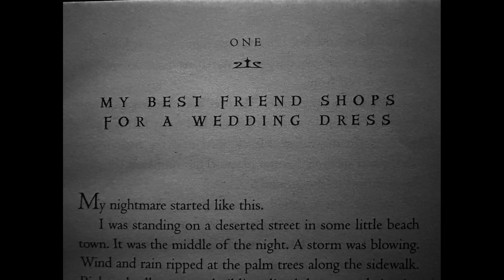Sea of Monsters Chapter 1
The book opens with Percy having a dream about his friend Grover. In the dream, Grover runs for his life down a deserted street in Florida. Percy identifies the thing chasing Grover as a monster because it smells “like a skunk that's been living off Mexican food”